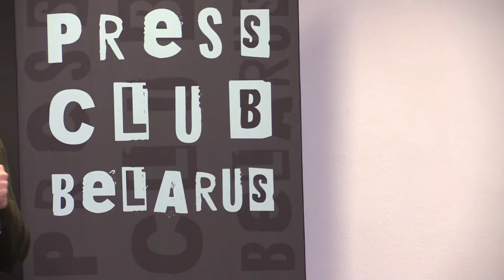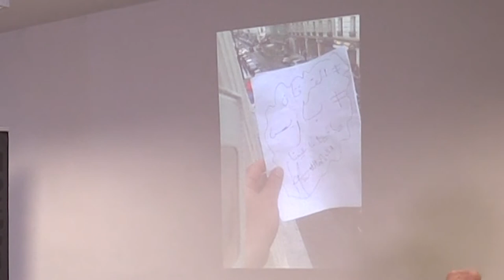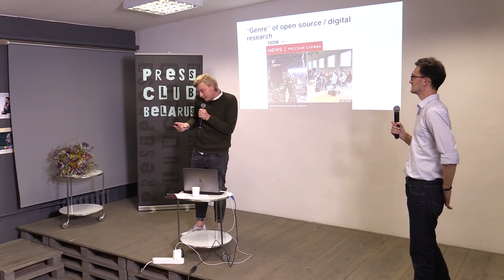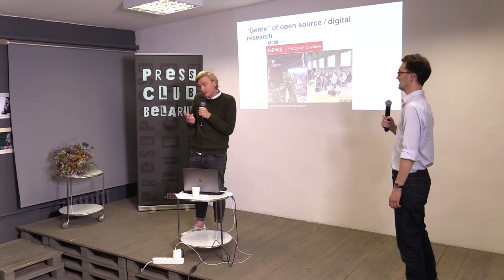Инструменты фактчекинга. Видео лекции Кристиана Триберта (Bellingcat)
На открытой лекции в Пресс-клубе журналист-расследователь Bellingcat Кристиан Триберт поделился инструментами, которые можно использовать для фактчекинга. Google Earth, Google Street View, Wikimapia и другие интересные штуки на примере реальных кейсов – в видео лекции.
00:46 Google Earth как инструмент фактчекинга
04:39 Google Street View и важность деталей для сужения территории поиска
06:22 Семейный кейс Триберта. О творческом мышлении во время фактчекинга
09:32 Челлендж Quiz Time. Определение времени суток при помощи сайта suncalc.net
13:20 Поиск через Google и Yandex Images
15:44 Разбор минского кейса. Инструменты: Reversed Image Search, Google Maps
22:30 Определение локации по видео. О важности коллективного разума. Инструмент: Wikimapia
29:40 Использование скриншотов в Reversed Image Search и Google Earth в кейсе про ИГИЛ